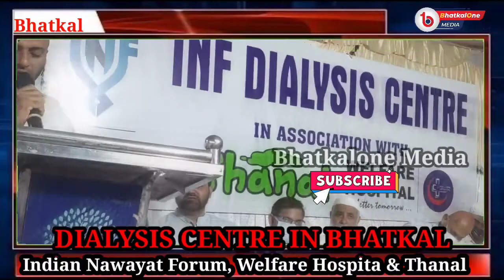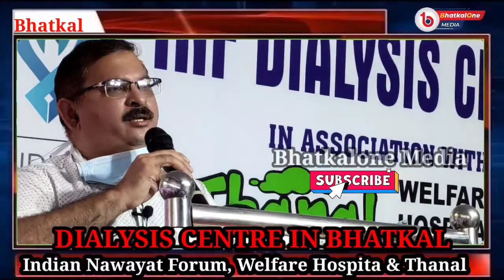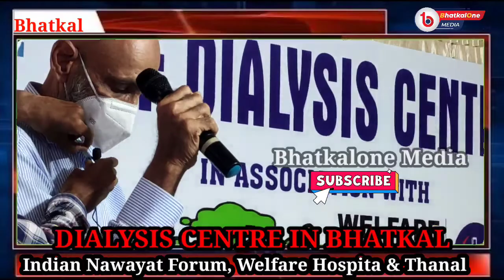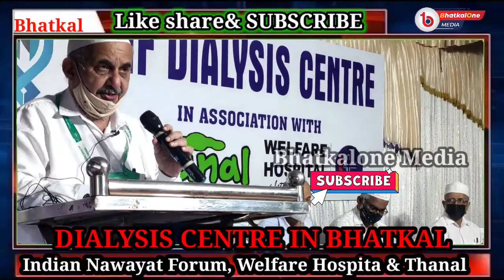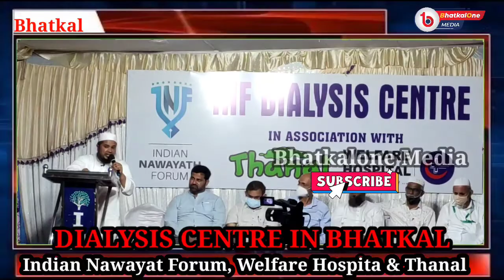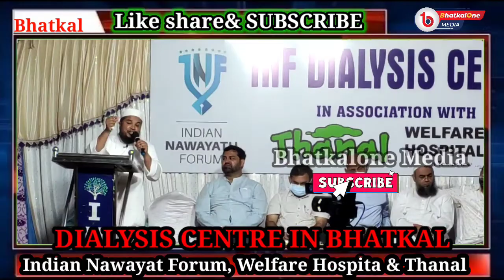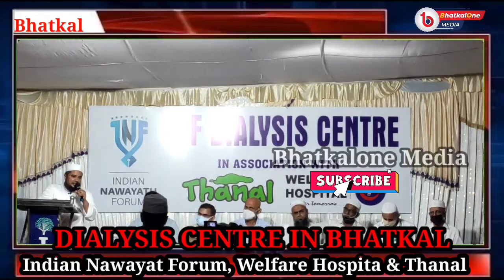DIALYSIS CENTRE IN BHATKAL| Indian Nawayat Forum, Welfare Hospita & Thanal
DIALYSIS CENTRE IN BHATKAL